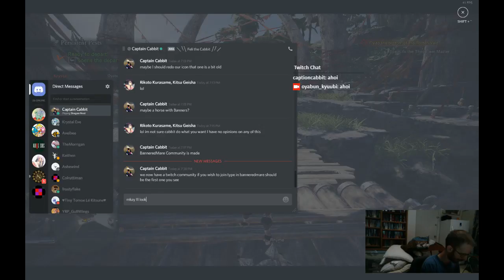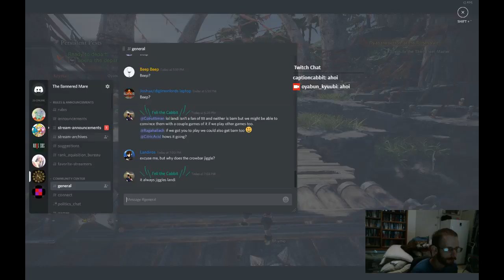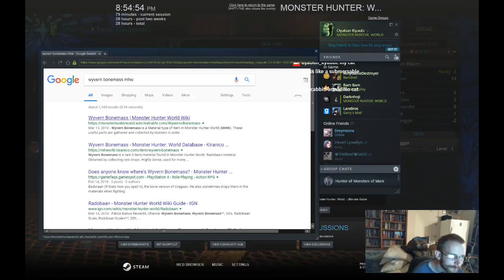Monster Hunter World Livestream 8/9/18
A few more optional done just working on the arena now. Going to get the two guns i need to upgrade every path thus far and hopefully get enough bones for two of the new guns i can start making. This new armor is slower than the last one but more defense I just need to get used to it more.